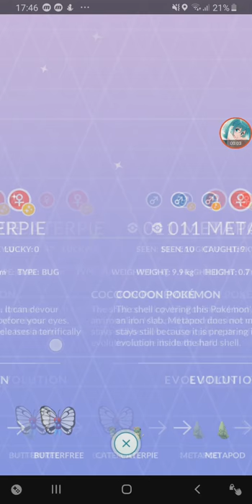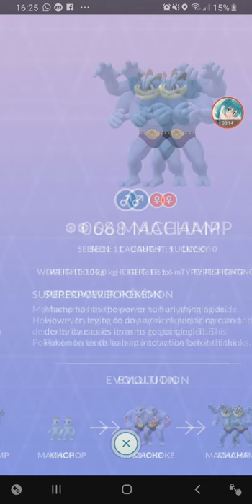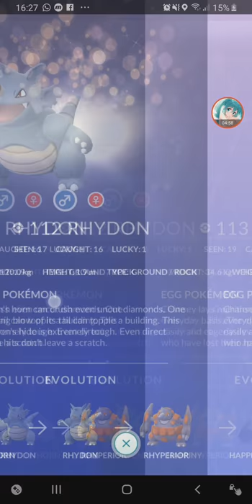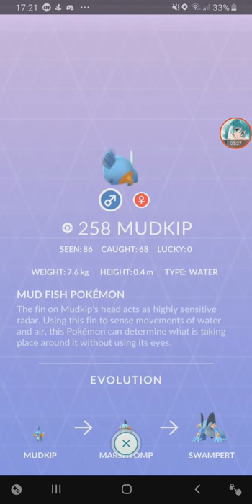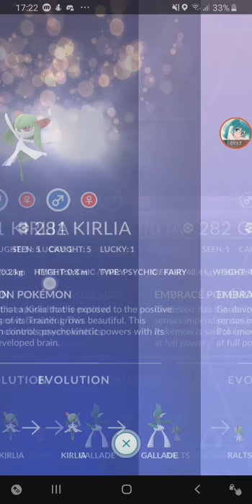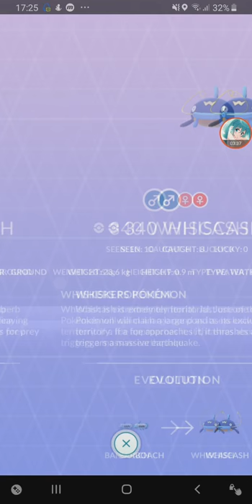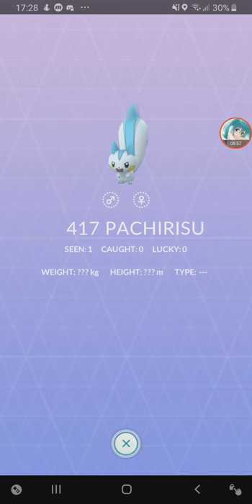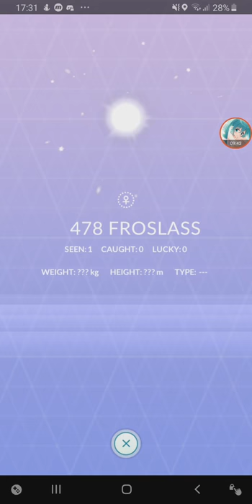All Pokemon Cries and Animations in Pokemon Go (well, not quite all)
best full screen view on mobile.
its been a long time since i uploaded another Pokemon Go video :P

basically in this video i'm just sharing my Pokemon collection, so i don't actually have all the pokemon, and also sharing the forms and shinies that I have.

first 15 seconds of the video will show the entire pokedex that I have filled in. the rest are pokemon in pokedex order. :)